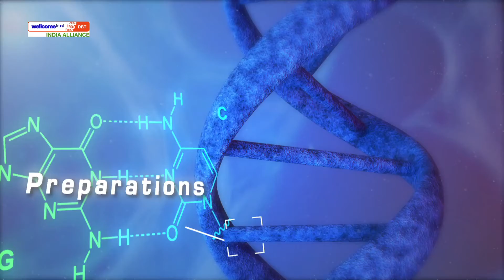Attaining your Fellowship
Succeeding in Scientific Interviews